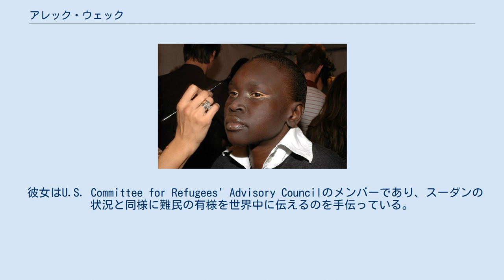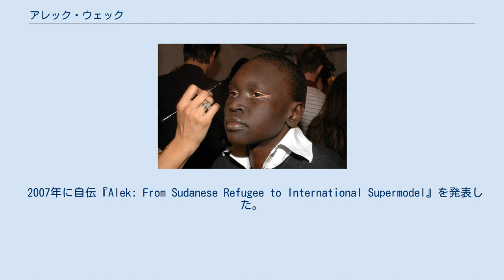アレック・ウェック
アレック・ウェック（Alek Wek、1977年4月16日 - ）は南スーダン出身の女性ファッションモデル、女優である。
 1995年、18歳でランウェイモデルとしてその経歴を開始した。
彼女はスーダンのディンカ族出身で、1991年に第二次スーダン内戦から逃れる為、家族と一緒にイギリスに亡命した。
彼女は後にアメリカ合衆国に引っ越した。
 1977年、スーダン南部のワーウに9人兄弟の7番目として出生した。
正確な誕生日は分かっておらず、現在公表されている「4月16日」というのは、彼女の母親がスーダンで移住の準備をしていたときに決めたものである。
彼女は自身の名前が「黒斑の牛」を意味すると述べている。
 1995年、南ロンドンにあるクリスタルパレスの屋外市場でモデルエージェンシー「モデル1」のスタッフにより、スカウトされた。
同年、ティナ・ターナーのシングル『ゴールデンアイ』のミュージックビデオに出演。
1996年にフォード・モデルと契約し、同年にジャネット・ジャクソンの『ゴット・ティル・イッツ・ゴーン』のミュージックビデオに出演した。
1997年には、MTVに「モデル・オブ・ザ・イヤー」という称号を与えられた。
同年に、ファッション雑誌『ELLE』の表紙をアフリカ系モデルとして初めて飾った。
 スティラの為に働くウェック（2005年） 三宅一生、モスキーノ、ヴィクトリア・シークレットと化粧品会社クリニークの広告に起用された。
また、これまでにシャッツィ・チェン、ジョン・ガリアーノ、シャネル、ダナ・キャラン、カルヴァン・クライン、ジャスパー・コンラン、エルマンノ・シェルビーノなどのショーに出演している。
 2002年に、シェカール・カプール監督の映画『サハラに舞う羽根』で女優としてデビュー。
ハーブ・リッツはボーディペインティングアーティストジョアン・ゲアの最初の回顧展のハイライトの中で、1999年のカレンダーの為に、彼女の写真を撮影した。
 ウェックはテレビ番組『タイラ・バンクス・ショー』や『ジャニス・ディキンスン・モデリング・エージェンシー』などにゲスト出演している。
 自分のバックブランド「WEK1933」を立ち上げている。
それは、セルフリッジデパートの至るところで販売されている。
ブランド名は彼女の父親の出生年に由来する。
デザインの発想の源は、彼女の父親が持っていた真鍮の留め金がついた書類かばんである。
 彼女はU.S. Committee for Refugees' Advisory Councilのメンバーであり、スーダンの状況と同様に難民の有様を世界中に伝えるのを手伝っている。
出生国で戦争が起こった為にほかの国へ逃れた彼女自身の経験が、生かされている。
その他、ワールド・ヴィジョン、エイズと戦う組織、スーダンの国境なき医師団、ユニセフ大使として活動している。
 2007年に自伝『Alek: From Sudanese Refugee to International Supermodel』を発表した。
スーダンで過ごした幼少期、ヨーロッパでのモデル活動まで記述されている。